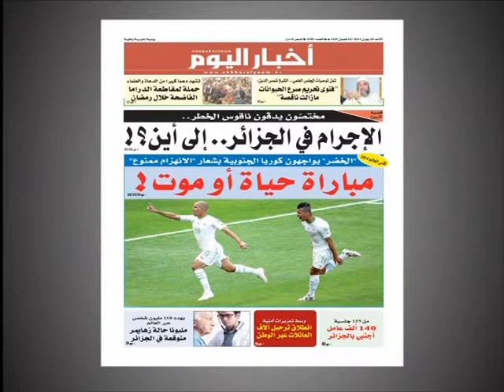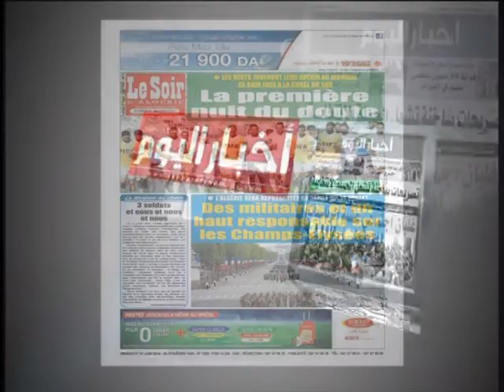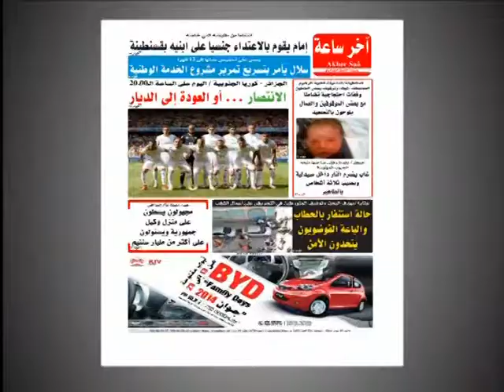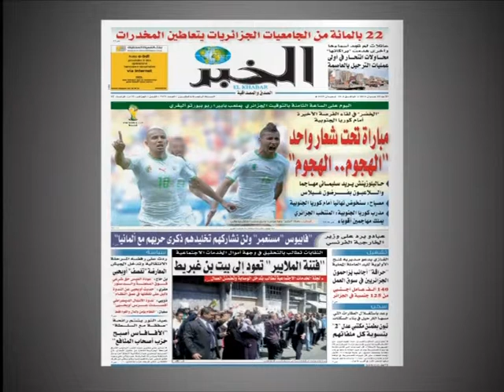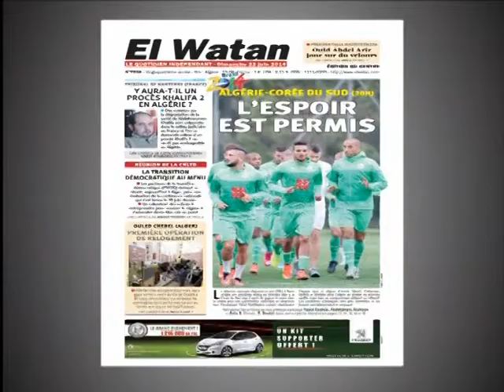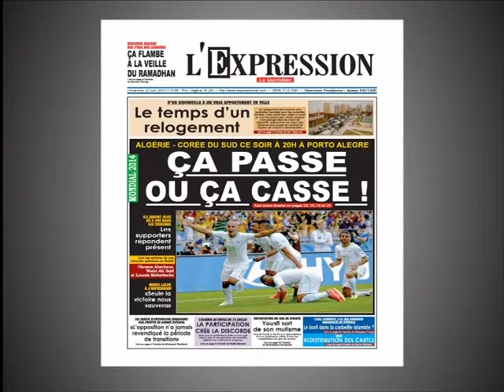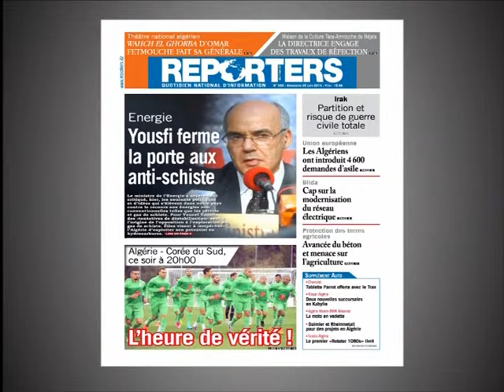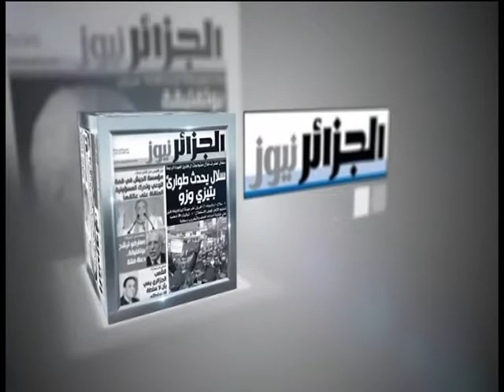sahafa 22 06 2014